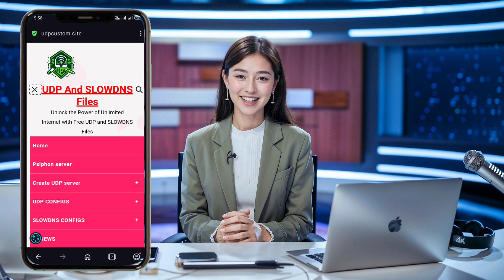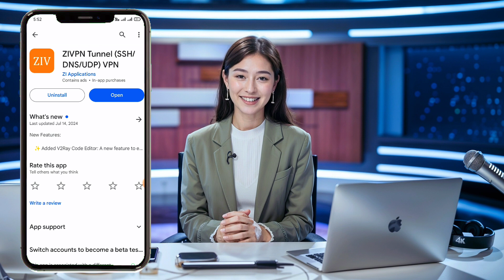How to setting up UDP custom server with the Zivpn app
In this tutorial, we'll guide you through the process of creating a UDP custom server and setting it up on the Zivpn app. Follow along as we show you step-by-step how to navigate the necessary websites, configure your server, and connect securely.

Key Steps:

1. Search for 'UDP and slow DNS Files'.
2. Navigate the website to create a custom UDP server.
3. Install and open the Zivpn app.
4. Configure the UDP settings with your new server details.
5. Connect securely to the internet.

Time Tamps:

00:00:01.040 hey everyone welcome back to our Channel
00:00:03.120 today we have an amazing tutorial on how
00:00:05.400 to create a UDP custom server and set it
00:00:08.039 up on the zpn app for more VPN updates
00:00:11.480 and hidden tricks be sure to visit our
00:00:13.440 blog if you're new to our Channel don't
00:00:14.920 forget to like subscribe and share this
00:00:17.080 video let's get started first open your
00:00:20.320 web browser and search for UDP and slow
00:00:23.279 DNS files click on the official website
00:00:26.480 link once you're on the homepage click
00:00:29.039 the hamburger icon on the left side to
00:00:30.800 open the menu list from the menu select
00:00:33.760 UDP server a new window will pop up
00:00:37.320 click on UDP custom server you have
00:00:40.200 reached a new page enter your desired
00:00:42.039 username and password then click the
00:00:44.200 create Now button a countdown will start
00:00:46.879 wait for it to finish your server is
00:00:48.879 successfully created copy the IP address
00:00:51.079 and password for future use next open
00:00:54.000 the Play Store app on your device and
00:00:55.680 search for zpn app click on it and then
00:00:58.920 click the install button to download it
00:01:00.680 to your device once the app is installed
00:01:03.160 click open you'll reach the app's home
00:01:05.799 screen on the home screen check the box
00:01:08.040 for UDP click the upper right corner
00:01:10.799 hamburger icon to open the list click on
00:01:13.759 UDP tunnel settings a small window will
00:01:16.840 open paste the IP address and password
00:01:19.720 you created earlier then click the apply
00:01:22.000 button to save the settings once the
00:01:24.439 server is added click the start button
00:01:27.200 to connect to a secure web connection if
00:01:30.280 you found this tutorial helpful don't
00:01:32.159 forget to like subscribe and share it
00:01:35.240 thanks for watching and stay tuned for
00:01:36.880 more great content